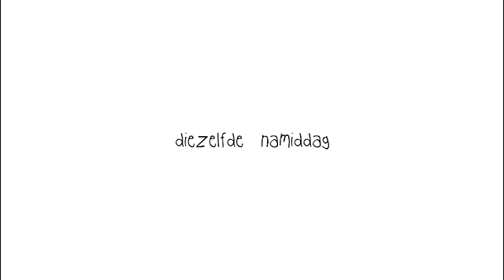Sociaal Incapabele Michiel - Facebook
Michiel stopt met facebook.